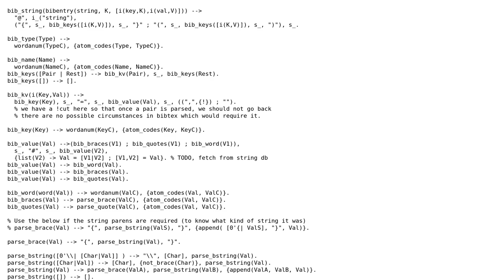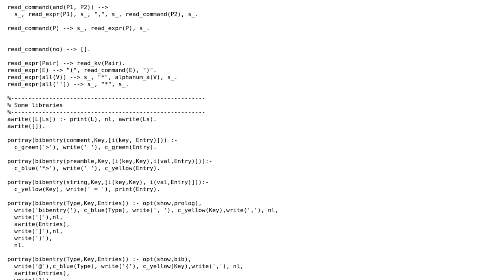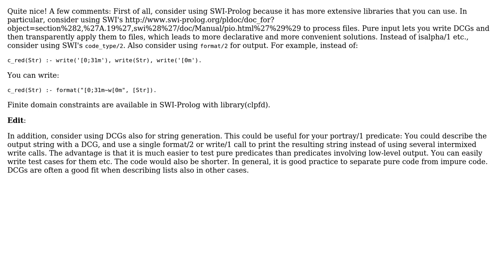Bibtex reader using Prolog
With thanks & praise to God, and with thanks to the many people who have made this project possible! | Content (except music & images) licensed under CC BY-SA | Music | Images & others | With thanks to user rahul user mat user mat user Jamal and the Stack Exchange Network Trademarks are property of their respective owners. You are responsible for your own actions.